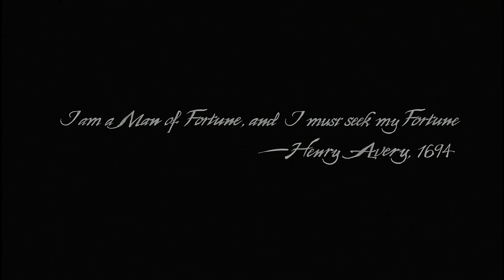Uncharted 4 Legacy of Thieves Collection PART 1 UHD Gameplay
Join the Legacy of Thieves and get ready for the biggest heist in history. Play as the world's most daring thief, Drake, and embark on an epic adventure.

Welcome to my UHDR/RIP 4K gaming channel. I play games at a variety of consoles and offer helpful commentary.

Join a once-famous thief, Danny, on her adventure through self-discovery, deception, and stealth. Partner with other survivors of the apocalypse to raid abandoned loot and piece together ancient puzzles. Defeat insurmountable odds in search for U4E2WE2T10R 123

Click Here To Spoil Your Own Story

PC GAME